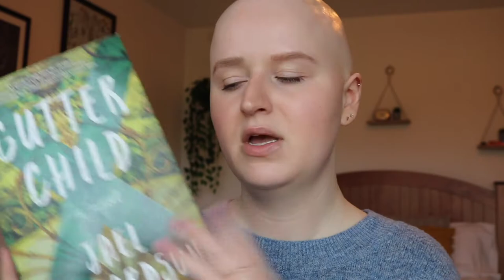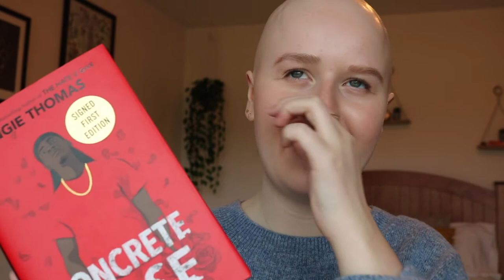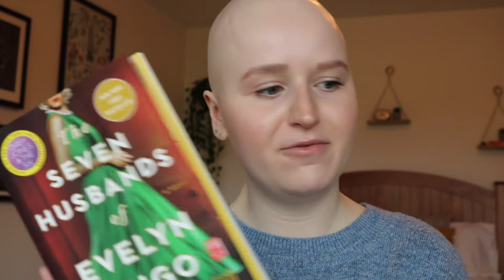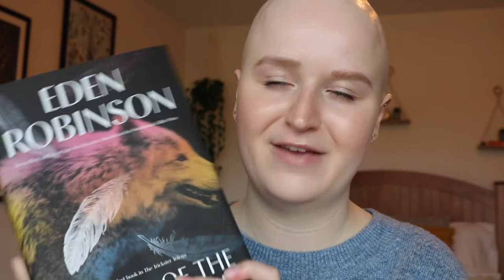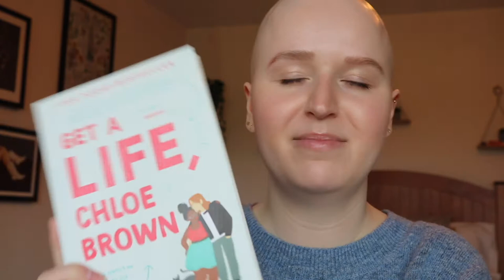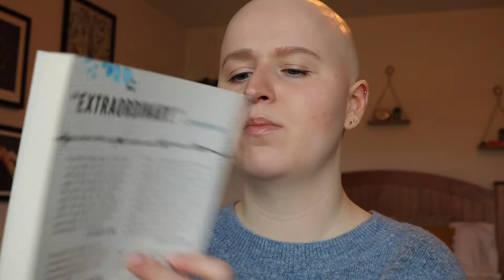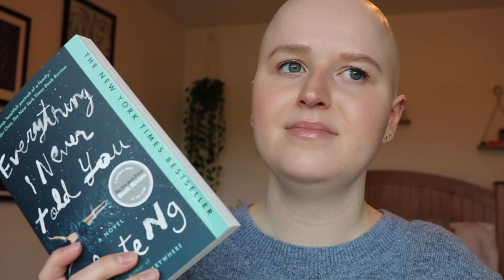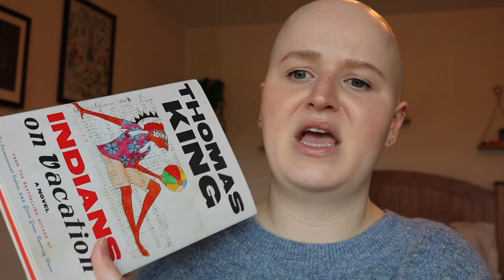February and March Reading Wrap Up 2021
Hello!!
had a fun time talking about all of the books I read in the last two months! hoping April's reads will be just as good :) also sorry if u can hear my super extra cat in the background lol

Books mentioned:
Gutter Child by Jail Richardson
Himself by Jess Kid
Return of the Trickster by Eden Robinson
Indians on Vacation by Thomas King